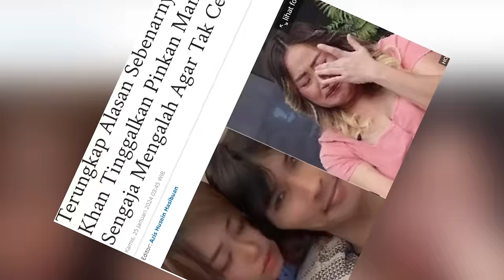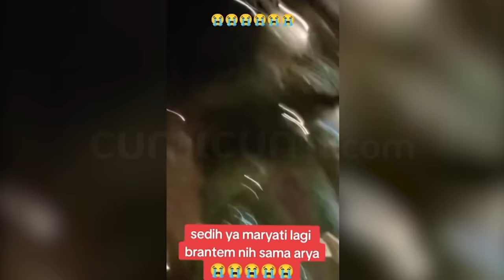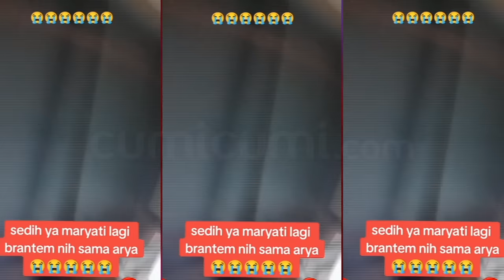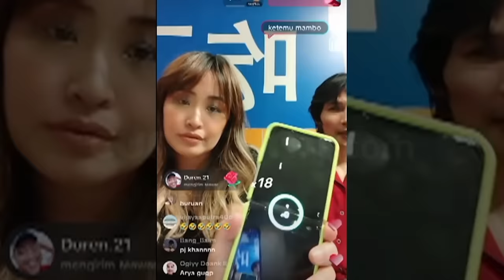Mengejutkan! Pakar Lihat Kejanggalan Di Video Perkelahian Pinkan Mambo Dan Arya Khan | INDEPTH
Kehidupan rumah tangga selebriti pinkan mambo dan arya khan seakan tak pernah luput dari sorotan mata penikmat panggung hiburan tanah air. Ya sejak resmi menjadi pasangan suami istri/ pada bulan desember 2023 lalu pinkan dan arya nampak terus menuai beragam kontroversi.

Apalagi baru baru ini keduanya telah tertangkap kamera saat terlibat dalam percekcokan adu mulut yang berjalan sengit mirisnya lagi perseteruan itu dinodai dengan dituturkannya kata kata cerai.

Terkait beredarnya video tersebut arya sendiri telah muncul ke hadapan publik dan memberikan klarifikasi atas apa yang sebenarnya terjadi pada malam itu sehingga terjadinya konflik di antara mereka.

Tak ingin ketinggalan pinkan mambo pun ikut turun tangan demi meluruskan asumsi asumsi liar yang telah menyelimuti benak netizen seperti diketahui isu kdrt dan pisah ranjang memang sempat beredar luas.

Lantas bagaimana curhatan pinkan mambo tentang hal itu serta benarkah pula pengalaman pahit yang berulang kali mengiringi kisah asmaranya membuat pinkan siap untuk ditinggal pergi oleh arya khan?